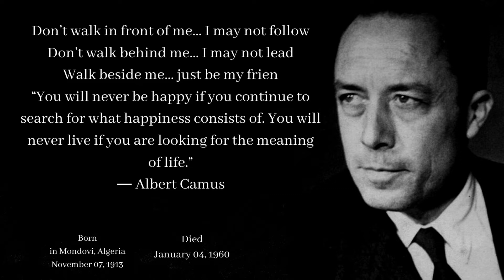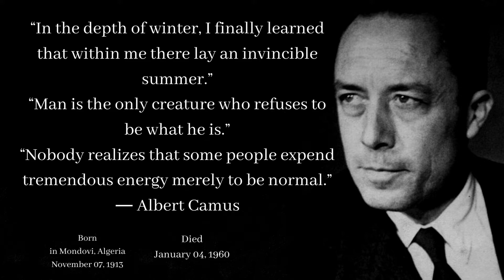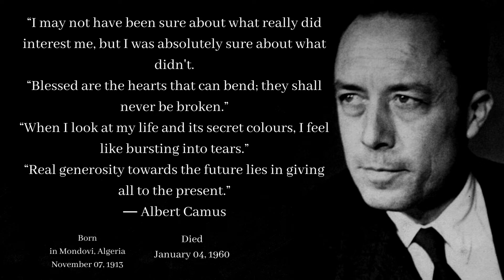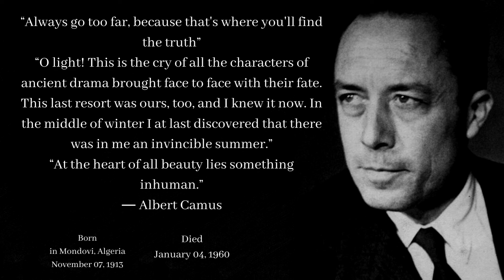Famous Quotes By Albert Camus, The Author Of The Stranger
Albert Camus was a popular French-Algerian journalist, playwright, novelist and philosophical essayist who was bestowed with the Nobel Prize in Literature. Although a prolific writer, Camus is best remembered till date as a philosopher, despite having no advanced training or knowledge in the profession. This is primarily because of the fact that Albert Camus in his works, made important contribution to a wide range of issues in moral philosophy from terrorism and political violence to suicide and the death penalty. He is often described as an existentialist writer, though he himself disavowed the label. Almost initially in his career, Camus built an international reputation and readership from his novels and philosophical essays. The works introduced to the world and developed the twin philosophical ideas - the concept of the Absurd and the notion of Revolt. It was this idea that made Camus famous as a philosophical giant so much so that whenever these ideas are spoken of, people immediately think of Albert Camus. Same is also visible in his quotes that cover a wide variety of subjects and give people a new perspective and a new outlook to life. Check this section and find out about quotes by Albert Camus.